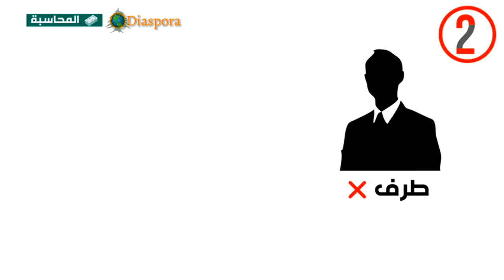Lebanon's Gov - for all these reasons, the argument of the blocking third is empty and suspicious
Much has been written about the formation of the Lebanese government recently. From Adeeb to Diab and from Hariri to Mikati. A programmed media campaign aimed at imposing impossible conditions and facilitating obtaining the best ministries under the pretext of the legitimate blocking third of the President of the Republic, but General Michel Aoun rejected it.

But who actually has the power to disrupt the Cabinet?

Watch this interesting explanation.